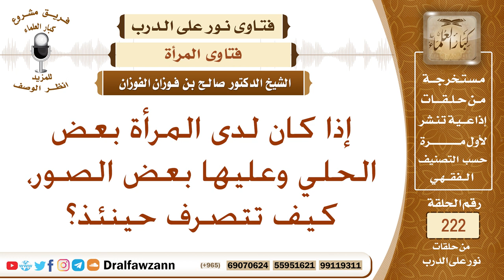حكم لبس الحلي التي عليها صور، وكيف تتصرف إذا وُجِدت - الشيخ صالح الفوزان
نص السؤال: إذا كان لدى المرأة بعض الحلي وعليها بعض الصور، كيف تتصرف حينئذ؟
السيرة الذاتية :
للاشتراك في قناة الشيخ صالح الفوزان

رئيس الفريق
لمشروع كبار العلماء